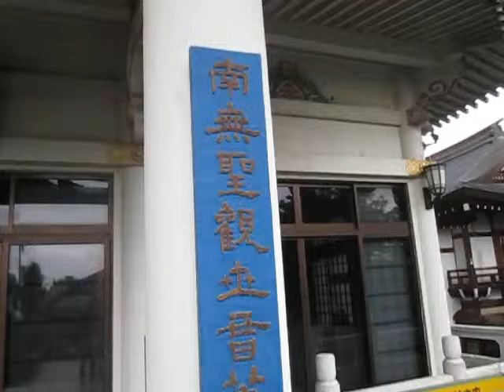散歩 東京都 八王子市 信松院 ultrasonic-labo